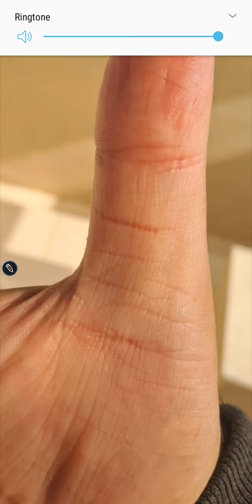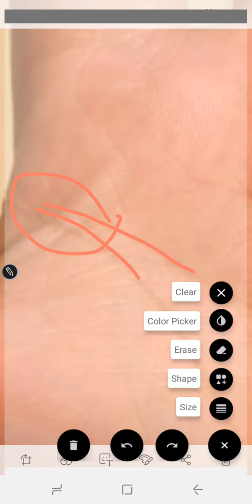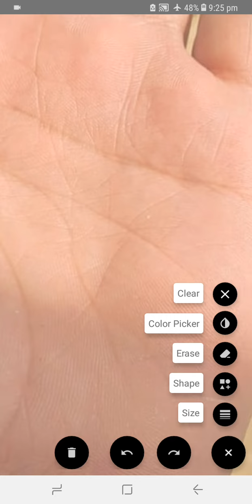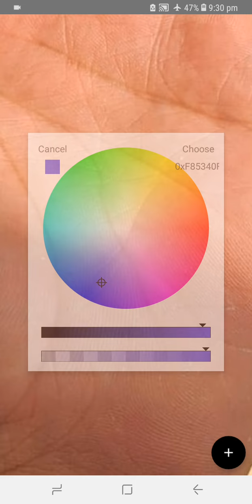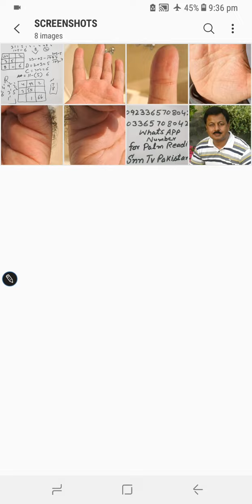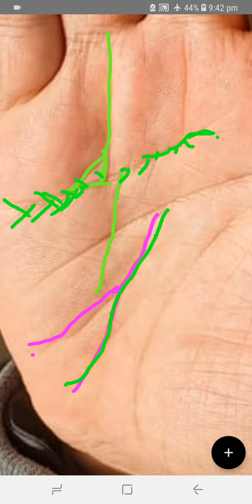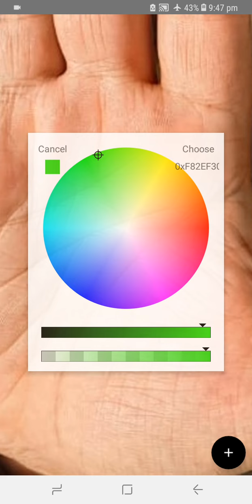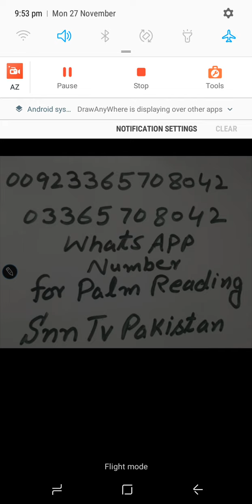Which Tri Angle Make You Billionaire _ Billionaire signs -Lucky Male Palm - Wealthy Signs _ Snn Tv